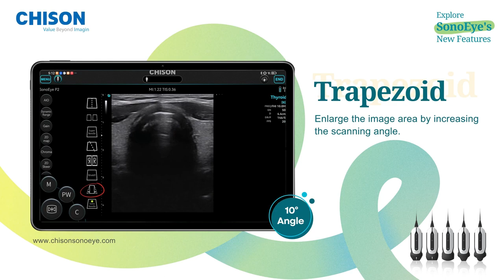Trapezoid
Explore the Powerful New Features of SonoEye-Trapezoid
Trapezoid can enlarge the image area by increasing the scanning angle.